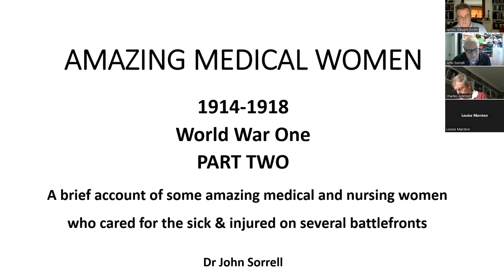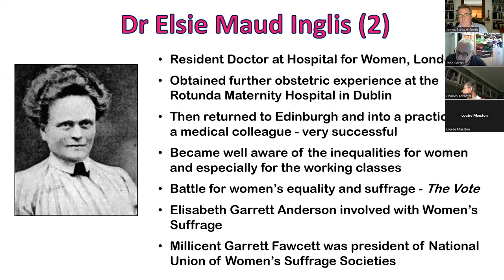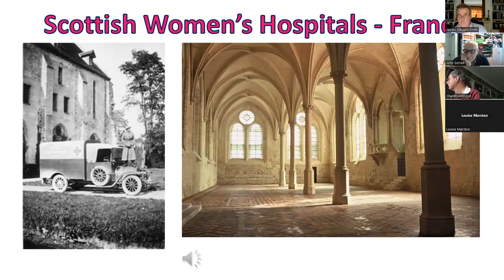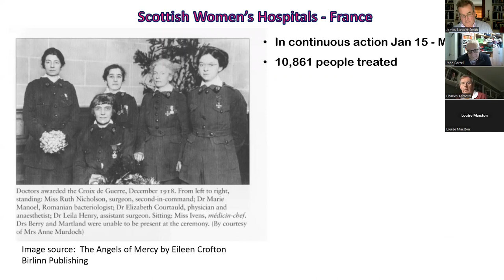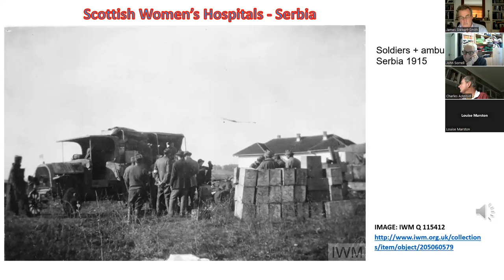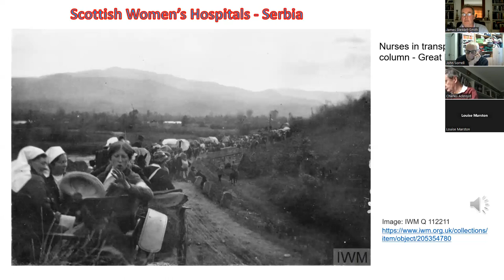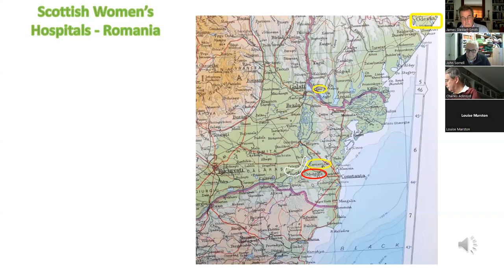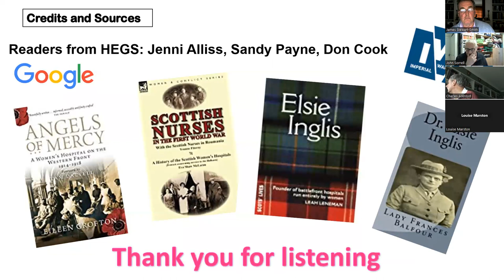Amazing Medical Women – 1914 -1918 World War One – PART TWO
This talk describes the Scottish Women’s’ Hospitals which were formed by Elsie Ingles and worked on several fronts overseas – After a brief introduction about how difficult it was for women like Elsie to become doctors in the late nineteenth century, I focus on the French Sector of the Western Front (using material from a book written about their hospital in Royaumont Abbey, France); their work in Serbia including the great retreat and their hospitals with the Serb Army on the Rumanian and Russian Eastern Front.  Again where possible I’ve used diary information and materials from letters or memoirs and the Drama Group has recorded these extracts to accompany the slides.  There are about 50 slides and the talk lasts about 60 minutes.  It was much harder to find pictures for the activities of this group of women.  The British Army of course would not countenance women doctors working in the front line.  The area they covered is now part of Ukraine or Moldovia although most of the places now have different names.